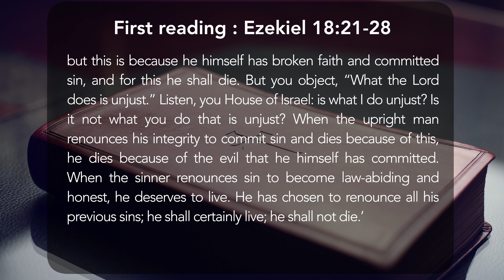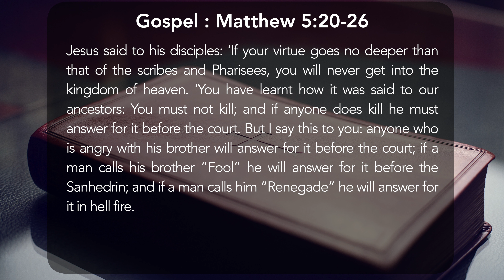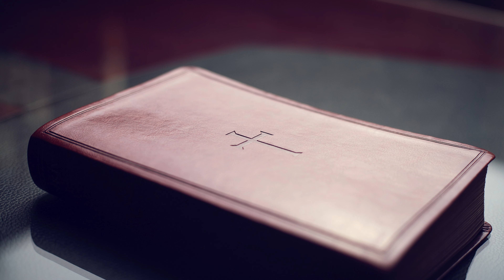Today's Catholic Mass Readings, Friday, February 23, 2024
Join us everyday for the daily mass readings and start your day with spiritual guidance and reflection by listening to the scripture readings for the day's Catholic mass. Don't miss out on this opportunity to deepen your faith and grow closer to God through His word.